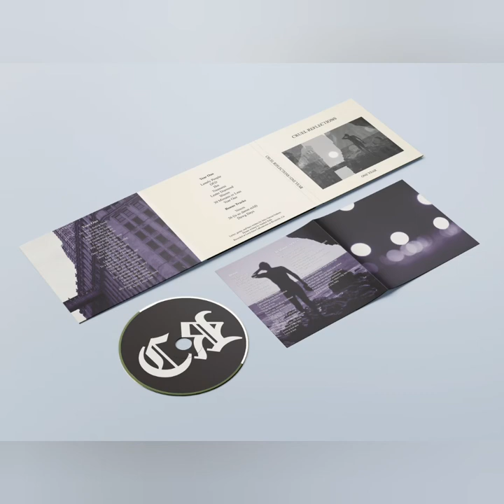CRUEL REFLECTIONS - Voices (Bonus Tracks)